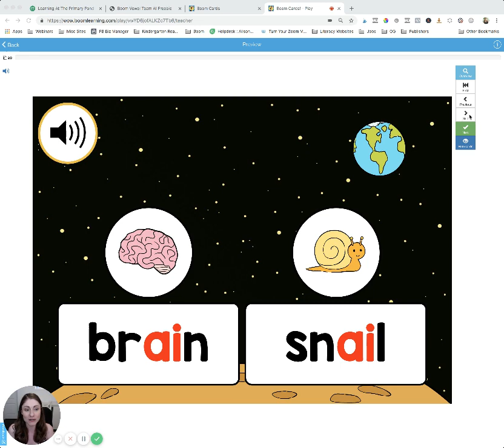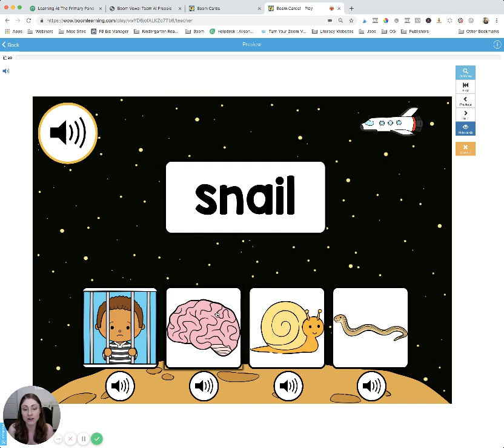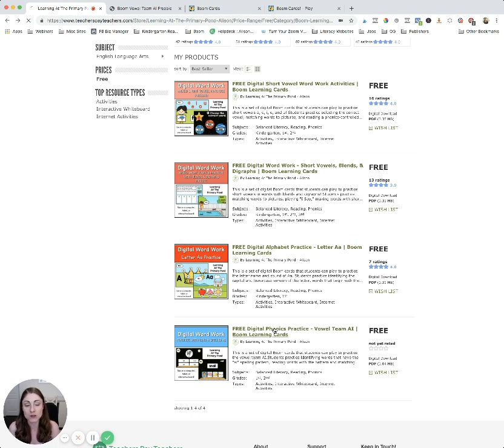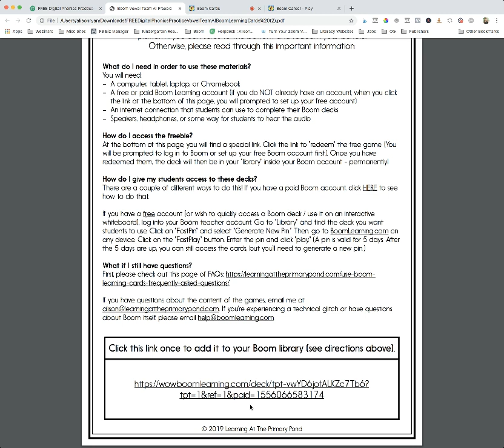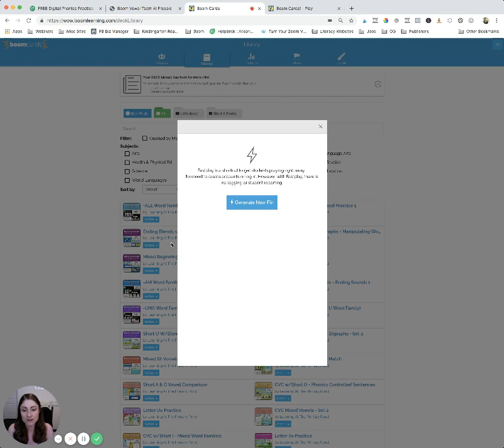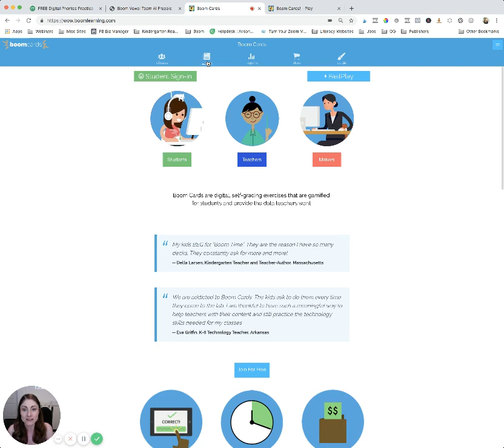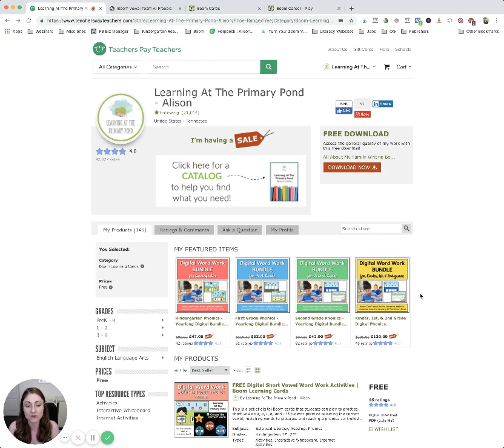How to get free digital phonics games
Boom Learning is one of my FAVORITE tools for educational tech! 🙌🏼 Watch this video to learn how to set up your FREE Boom account and download my free games: